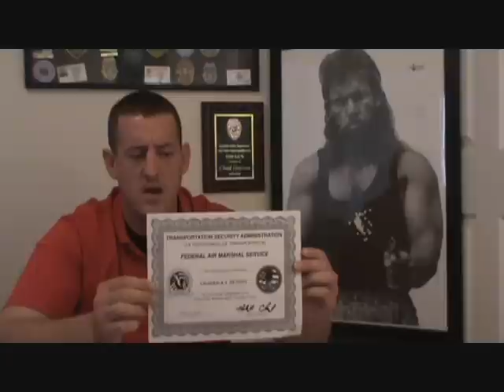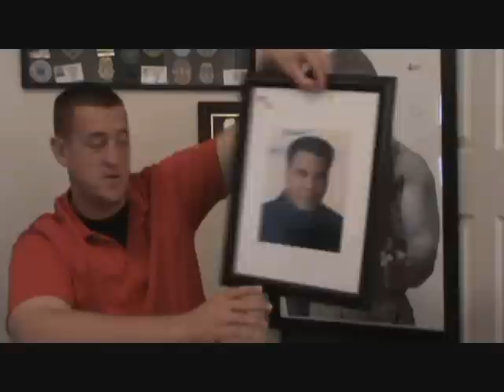Chad Henson Top Shot Audition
Audition tape for History Channel Top Shot Season 3